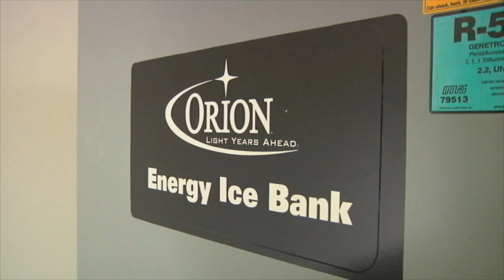ORION sustainability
Since 1996, Orion Energy Systems has been revolutionizing the manufacturing, industrial, warehousing and commercial industries with a concept and a promise. The Orion concept is bold — a suite of proprietary, energy-efficiency and renewable technologies designed to save customers money, increase light levels, reduce load on the grid and decrease harmful greenhouse gas emissions. Orion's integrated solution includes its revolutionary Compact Modular™ fluorescent and LED high-bay series lighting platforms, which use at least 50 percent less energy than traditional lighting systems, its InteLite® dynamic sensor and control systems, the direct renewable Apollo® solar light pipes, and Solyndra photovoltaic solar panels.

Orion's energy efficiency and renewable technologies have been installed in 5,870 facilities across North America, including 120 of the Fortune 500 companies. Since 2001, Orion technology has displaced more than 552 megawatts, saving customers more than $935 million and reducing indirect carbon dioxide emissions by 8 million tons.